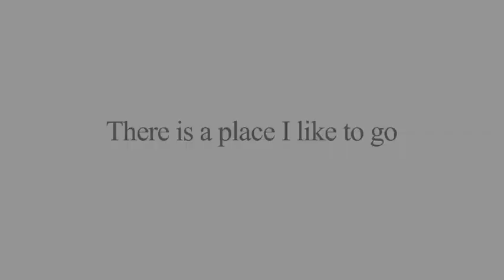There is a place I like to go